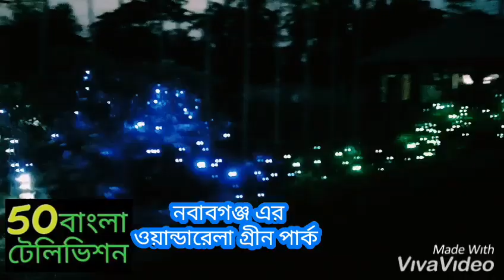নবাবগঞ্জ এর ওয়ান্ডারেলা গ্রীন পার্ক।